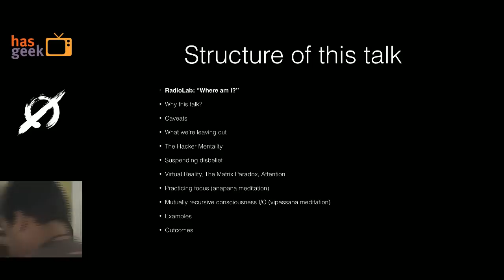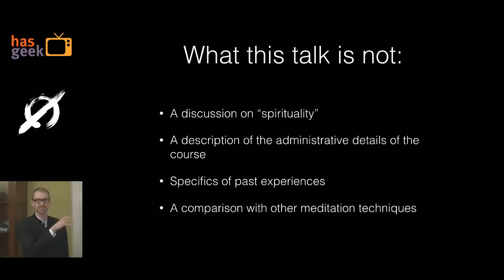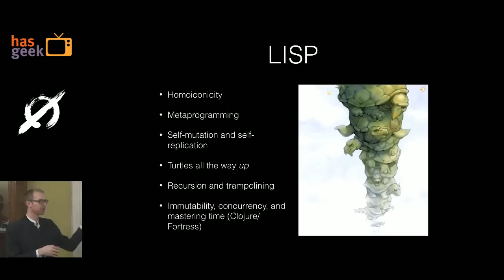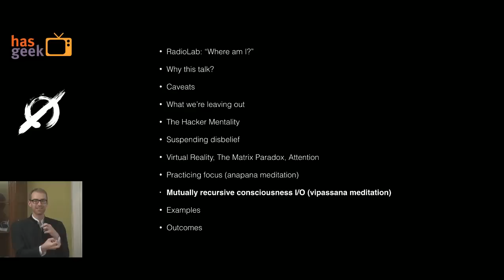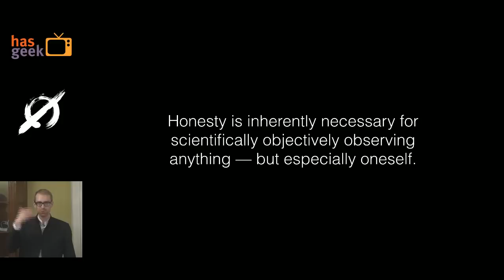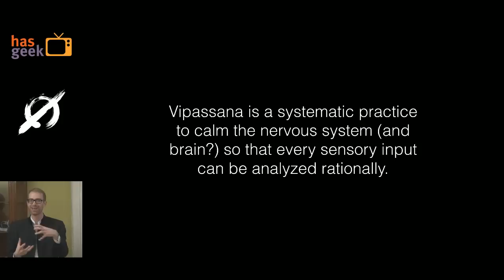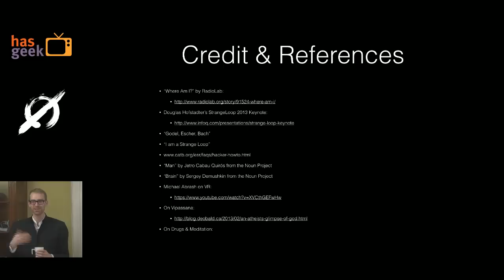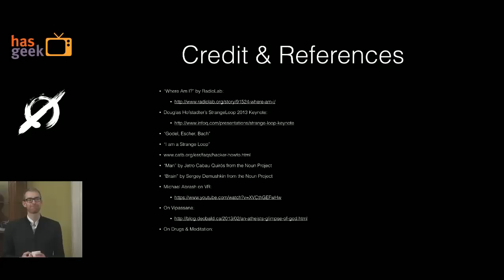Steven Deobald - Vipassana for Hackers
Vipassana meditation has received a lot of press recently in new age spirituality and neuroscience circles. However, the mechanics of the meditation technique are rarely dissected. Books, articles, and presentations -- particularly from modern neuroscience -- usually focus on long term outcomes of meditation practice or high-level abstractions for describing human consciousness.

In this talk, Steven attempts to create relatable contexts and analogues to describe these mechanics with the objective of making the material accessible, even for those who have never tried meditating before.

The target audience is the broad categories of "hackers": anyone who loves to satisfy their curiosity by taking things apart, applying active skepticism to processes, and trying things for themselves.